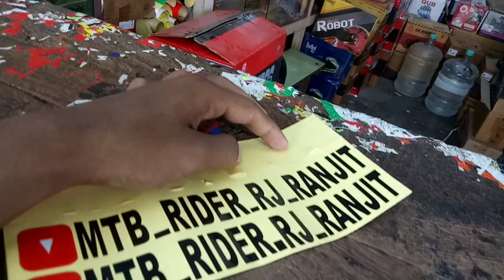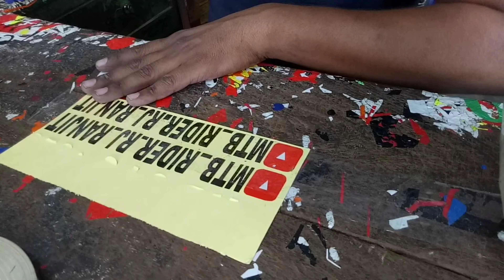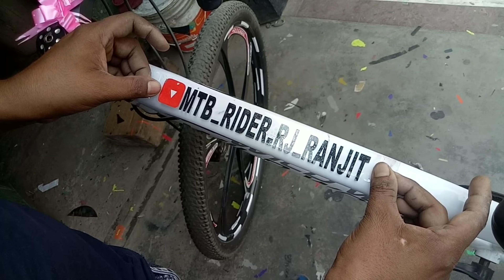How to Modify Bicycle | Cheapest Modification for MTB | How to Make Cycle Stylish | Custom Sticker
100k Soon for your love ❤️ tysm 🙏